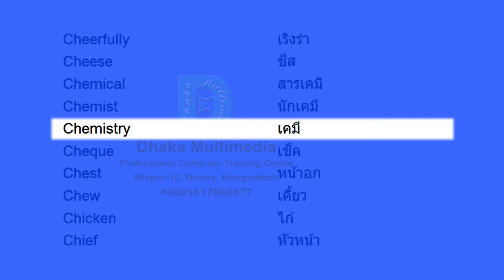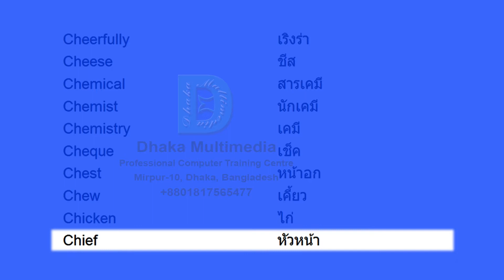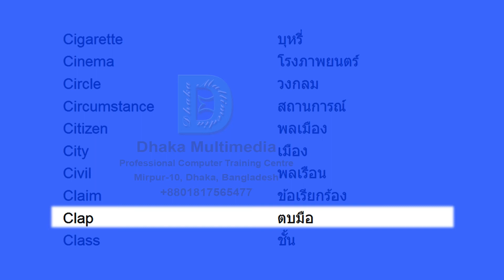รายการคําศัพท์ภาษาอังกฤษ | learn english in thai | Part - 12